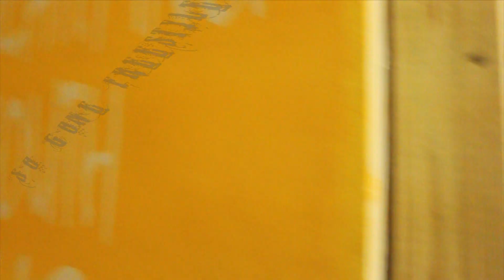C Note SO GONE FREESTYLE Promo Directed by ADFilms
C Note stopped by AD Studios South to drop his Promo "So Gone Freestyle" if u need a Promo video contact Ron or Jacob @ 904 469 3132 AD Studios South Arlington rd Jax FL